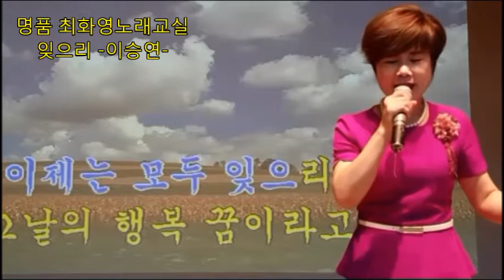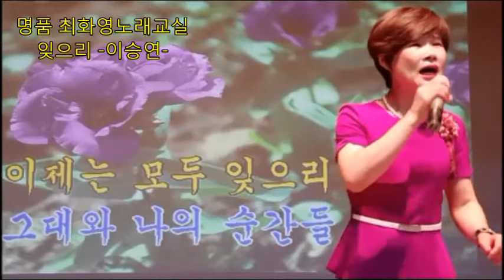잊으리, 노래배우기, 최화영노래교실, K-Pop(trot),韓國歌謠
감사합니다~~^^

잊으리

이승연
작사 : 고 향
작곡 : 남국인

그토록 사랑한
그 님을 보내고
어이해 나 홀로
외로워 하는가
생각하면 무얼해
만날 수 없는 님
차라리 손모아
행복을 빌리라
이제는 모두 잊으~리
그대와 나의 순간들
그 날의 행복 꿈이라고
생각하면 무얼해
만날 수 없는 님
차라리 손모아